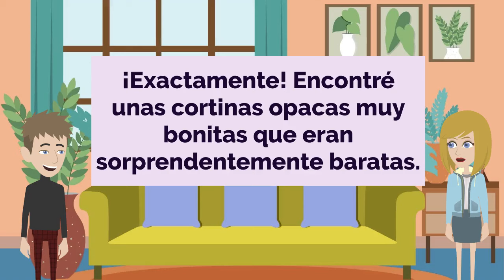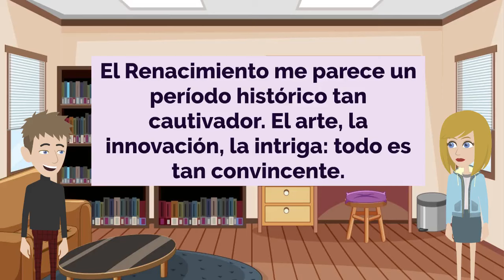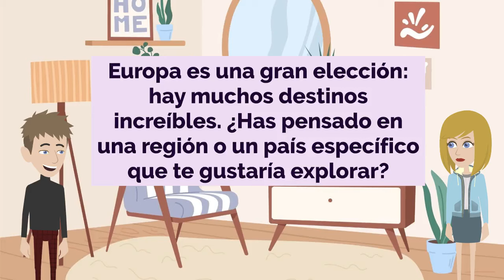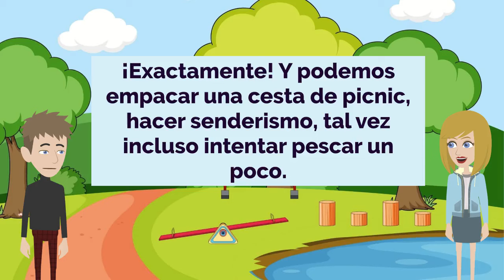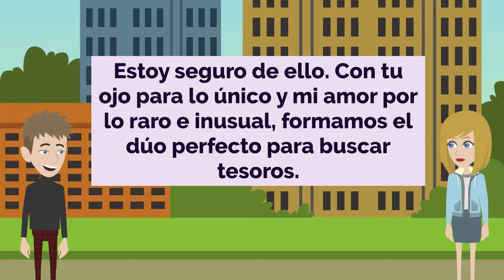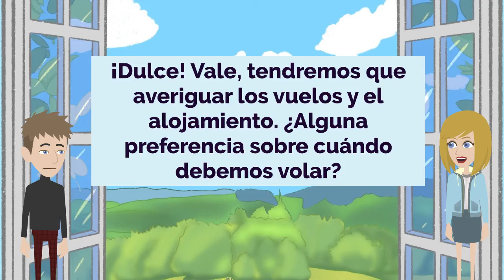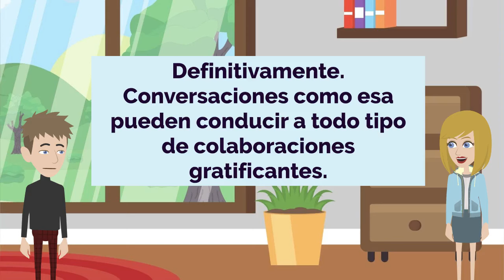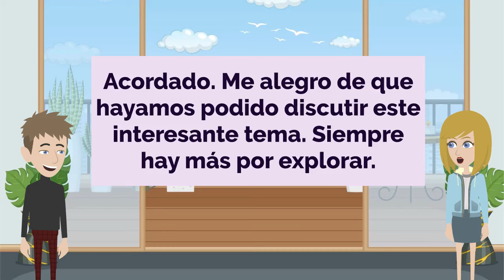Spanish Practice Ep 353 | Improve Spanish | Learn Spanish | Aprender Español 👄👂💯